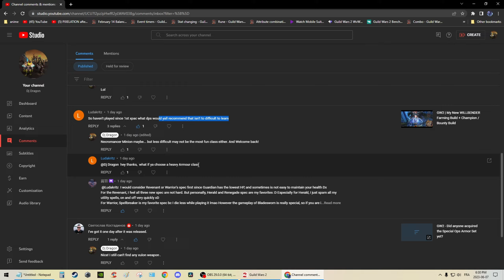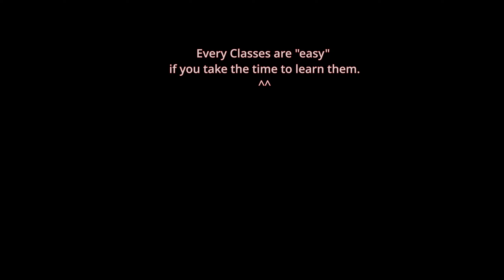GW2 | Someone asked me " Which CLASS is EASIEST to LEARN?" - My Thoughts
Every classes are easy if you take the time to learn them.

Is there any "easiest'"? Well.. that's relative to each. Everyone has different taste... so I can't tell what is "easiest" without knowing what is your playstyle.

If I tell you MECHANIST is the easiest... but you tell me you 'hate" companion... then there's the problem. What's easiest for me... doesn't mean it will match your gameplay.

The best thing to do is to try them all and figure out which one appeals to you the best as "easiest".